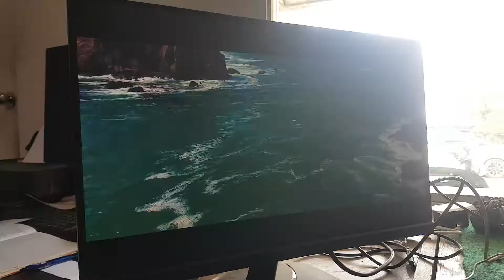va2256-mhd Royden no 527 test input